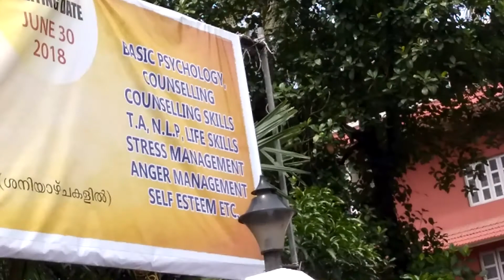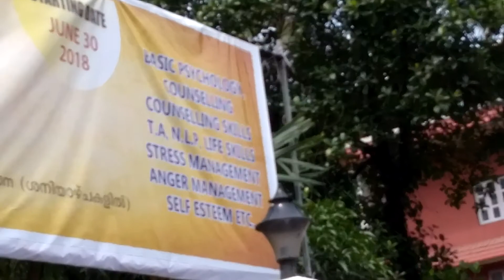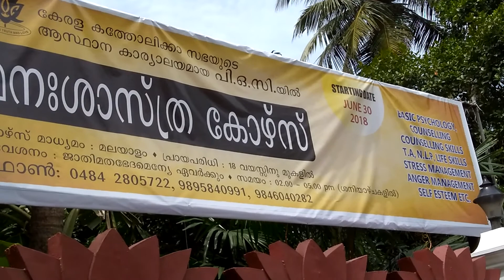Psychology Class at Ernakulam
Psychology Class at Ernakulam Town.

Various Psychological subjects included: Basic Psychology, Counselling, Counselling Skills, TA (Transactional Analysis), NLP (Neuro Linguistic Programme), Life Skilks, Stress Management, Anger Management, Self Esteem etc.

For Psychology Course call:
POC, Palarivattom.
(Pastoral Orientation Centre)